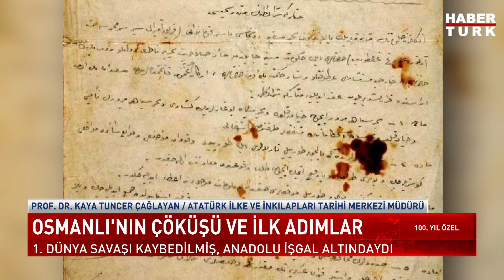''Geldikleri Gibi Giderler'' Adım Adım Cumhuriyet'e Giden Yol...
Tarih 29 Ekim 1923... Bundan tam 100 yıl önce... Türk tarihindeki en büyük devrim gerçekleşti. Kendi kaderini tayin eden millet, cumhuriyet'i kucakladı. Cumhuriyet'in ilanı, işgallerle boğuşan bir vatanın gerçekleştirilmesi eylemde imkansız gibi gözüken bir yolculuğun sonunda gelmişti. O yolculuğun kahramanı, Türkiye Cumhuriyeti’nin kurucusu Mustafa Kemal’di. 19 Mayıs 1919'da Samsun’a çıkarak yaktığı kıvılcımlar, bağımsızlık meşalesine dönüşecekti...

➤ Dünya Tarihi
➤ Osmanlı Tarihi
➤ Cumhuriyet Tarihi
➤ Bilim Tarihi